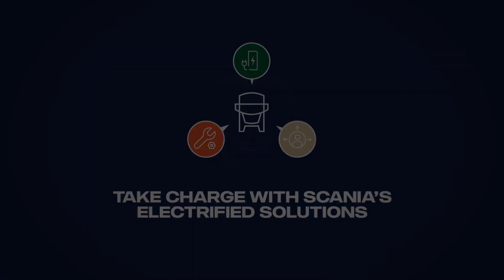La recharge des véhicules électriques - une solution clé en main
⚡ Vous souhaitez passer à l'électrique… MAIS une question s'impose : qu'en est-il de la recharge ? Pas de panique, Scania a tout prévu : explications.